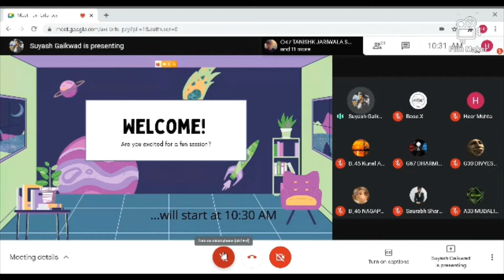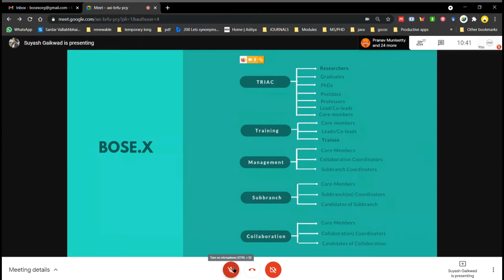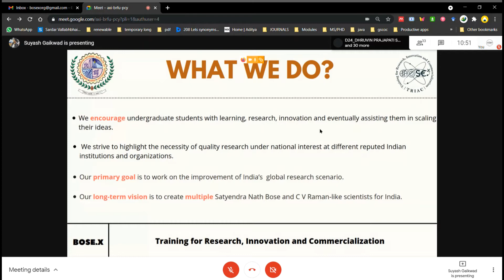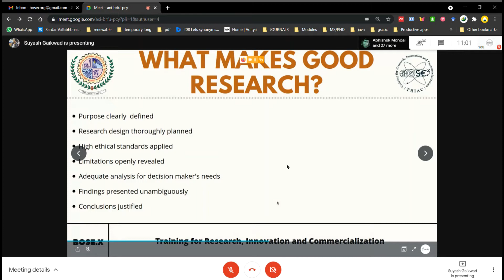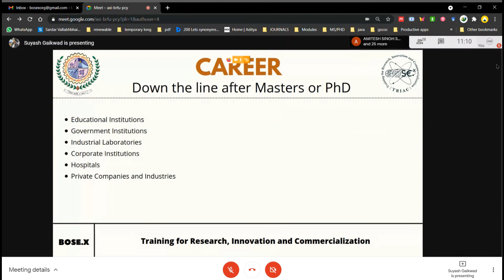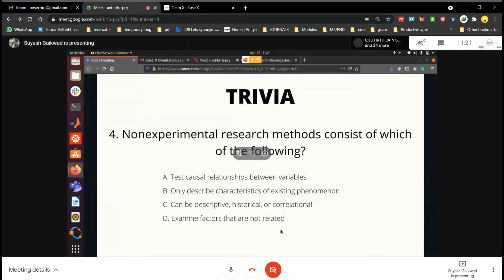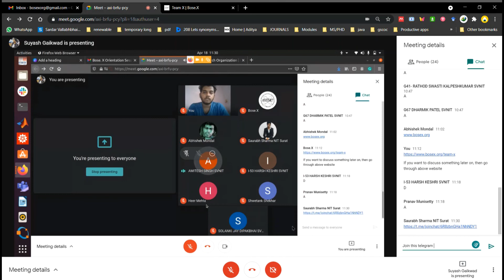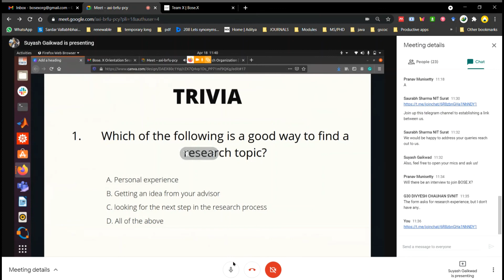BOSE.X OREINTATION SVNIT 2021